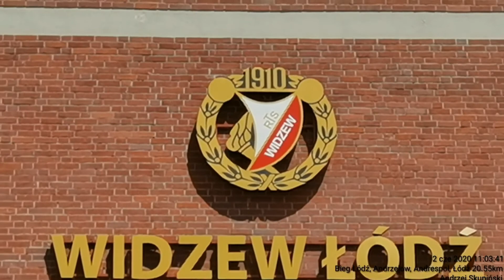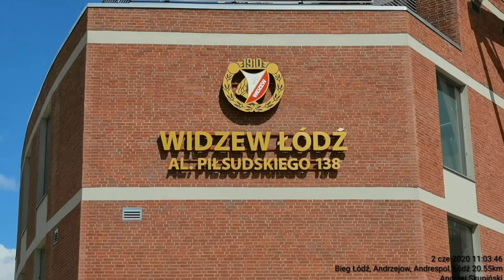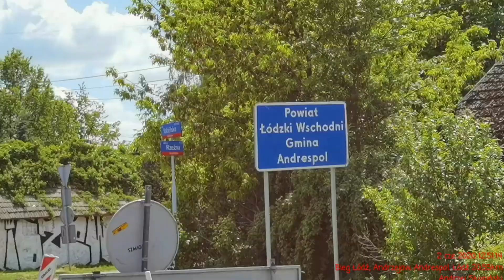Bieganie 20.54km Łódź, Andrzejow, Andrespol 2020,02 czerwca